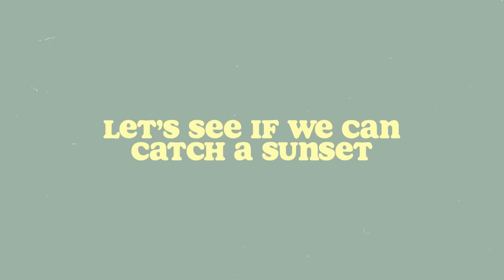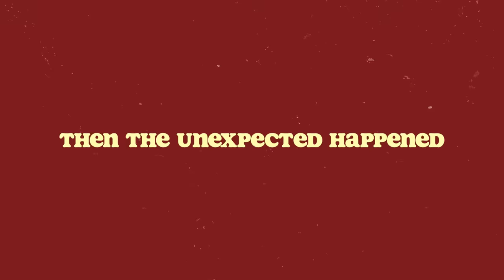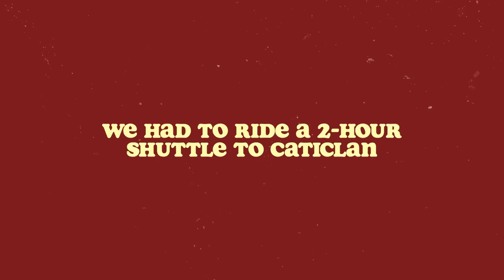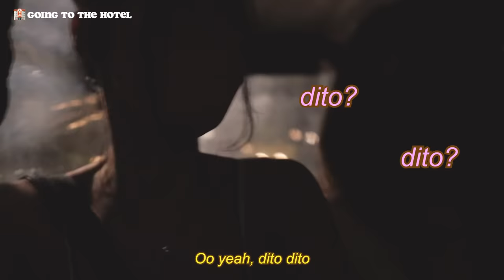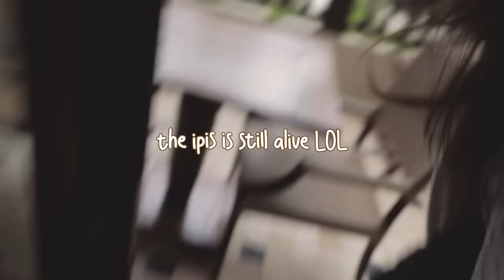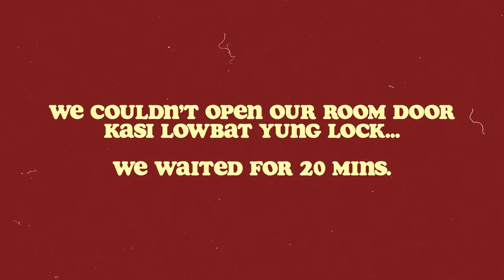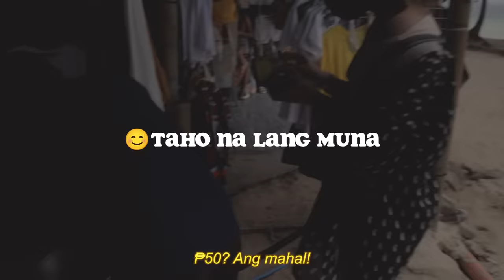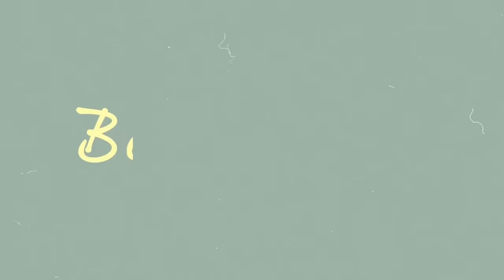Koreans' Trip to Boracay Gone Wrong..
Hey guys! So... I went to the dream island BORACAY with my friends Ely & Lia last week and this is what happened in the span of two days. LOL. We stayed positive the whole time so it was a very memorable experience. Like, after what happened we'll never forget about this trip!! What happened between these days are nothing though compared to what happened on the third day. 💖

*FAQ
Age?
Height?
- I’m 170cm tall.
Editing Program?
- I use Adobe Premiere Pro.
Camera?
Filipino/Korean?
KPOP?